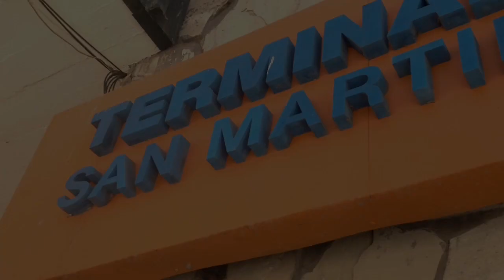Gira Patagónica 2015 - Federico Haffner - San Martín de los Andes - Free Day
Free Day